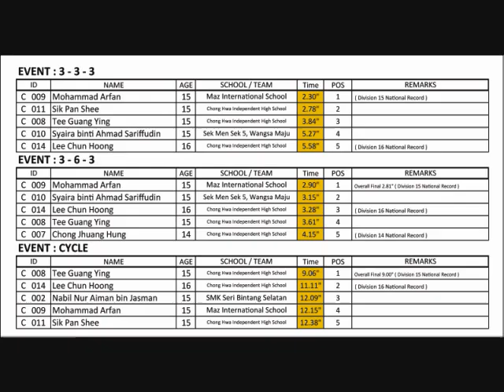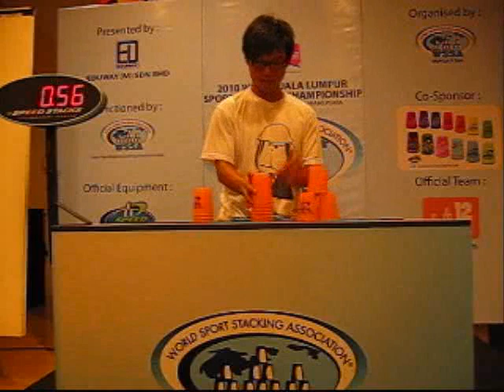WSSA Kuala Lumpur Sport Stacking Championships on February 28, 2010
WSSA Kuala Lumpur Sport Stacking Championships on February 28, 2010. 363 Finals
( Division 25 & above )
Champion ~ Tee Guang Ying (15) 9.06" Overall Final 9.00" Malaysia Record
1st Runner up ~ Lee Chun Hoong (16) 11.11" Malaysia Record
2nd Runner up ~ Nabil Nur Aiman bin Jasman (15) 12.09"
3rd Runner up ~ Mohammad Arfan (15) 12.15"
4th Runner up ~ Sik Pan Shee (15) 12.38"